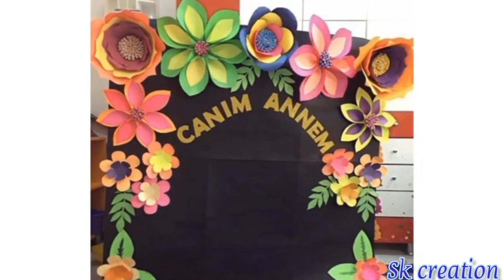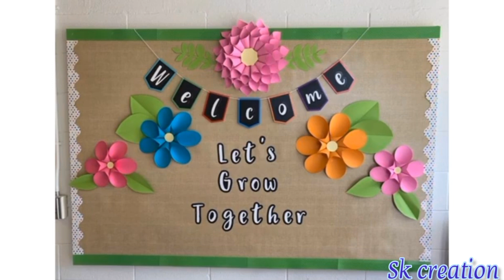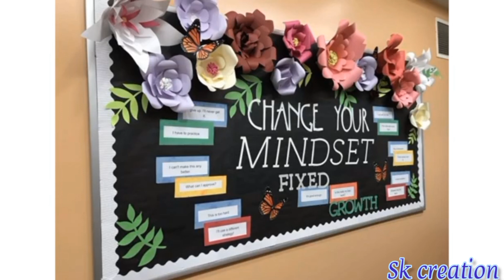Amazing Paper Flower ideas | Crepe paper flower| Wall hanging | Wallmate |Wall decoration ideas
Hi friends
This video is about school decorations ideas. Ishare amazing ideas in which
🔹 Wallmate
🔹 Paper flower decoration ideas
🔹 Wall hanging decoration ideas
🔹 Wall decoration ideas
🔹 Crepe paper decoration ideas
🔹 Stage decoration
🔹 Wall art
🔹 Decoration ideas
🔹 Amazing school decoration ideas
🔹 Theme board decoration ideas
🔹 Activity room decoration